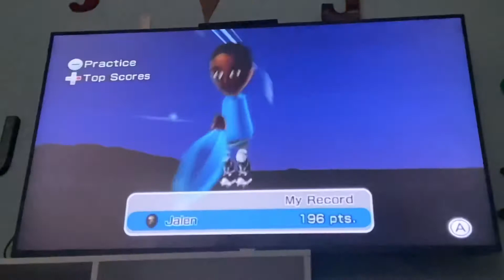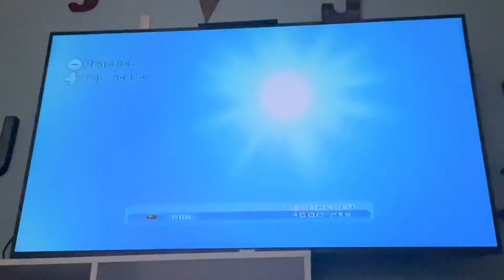Wii Play Motion RAGE kinda pt. 4